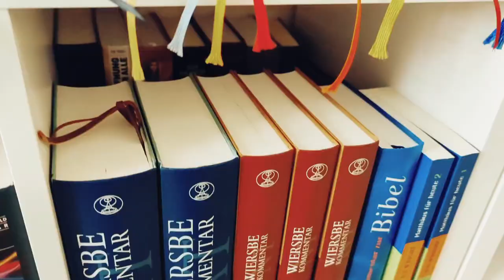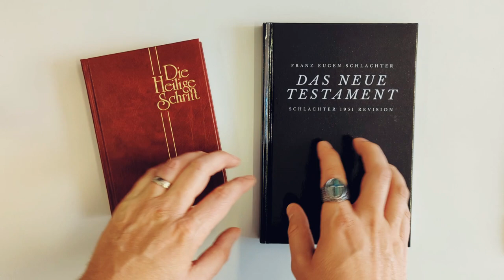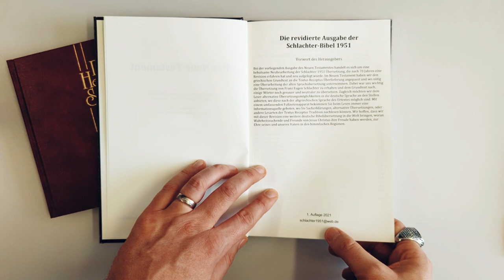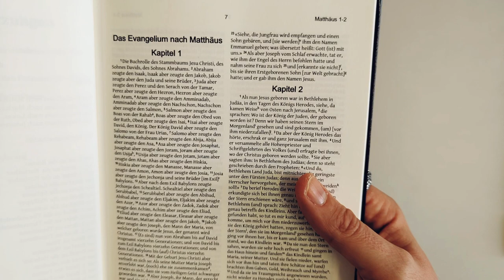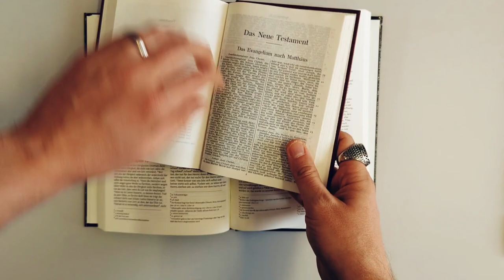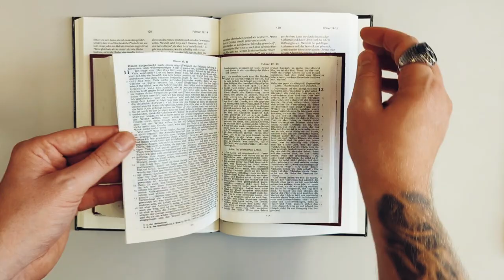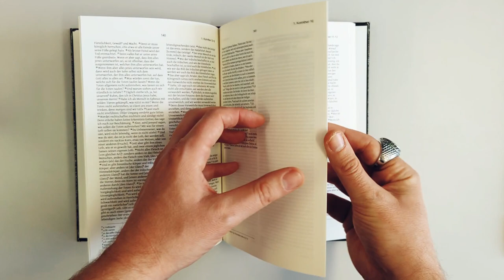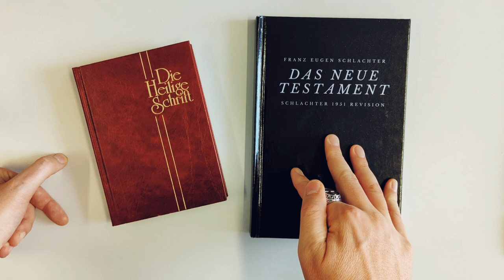Bibel - Schlachter 1951 Revision 2021 : Das Neue Testament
Bei der vorliegenden Ausgabe des Neuen Testamentes handelt es sich um eine behutsame Neubearbeitung der Schlachter 1951 Übersetzung, die nach 70 Jahren eine Revision erfahren hat und neu aufgelegt wurde. Im Neuen Testament haben wir den griechischen Grundtext an die Textus Receptus Überlieferung angepasst und wo nötig eine Überarbeitung der alten Sprachübersetzung unternommen. Dabei war uns wichtig die Übersetzung von Franz Eugen Schlachter zu erhalten und dem Grundtext nach, einige Wörter noch genauer und neutraler zu übersetzen. Zugleich möchten wir dem Leser alternative Übersetzungsmöglichkeiten in die deutsche Sprache an den Stellen anbieten, wo diese nach der altgriechischen Sprache des Urtextes möglich sind. Mit einem umfassenden Fußnotenapparat bekommen Sie beim Lesen immer eine Informationsquelle geboten, wo Sie Sacherklärungen, alternative Übersetzungen, oder andere Lesarten der Textus Receptus Tradition nachlesen können. Wir hoffen, dass wir mit dieser Revision eine weitere deutsche Bibelübersetzung in die Welt bringen, woran Wahrheitssuchende und Freunde von Jesus Christus ihre Freude haben werden, zur Ehre seines und unseres Vaters in den himmlischen Regionen.

Herausgeber ‏ : ‎ Independently published (6. September 2022)
Sprache ‏ : ‎ Deutsch
Gebundene Ausgabe ‏ : ‎ 210 Seiten
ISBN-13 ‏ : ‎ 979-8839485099